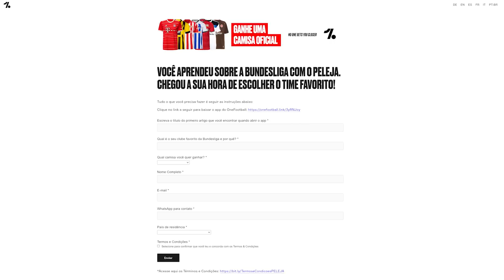FAZENDO O BARCELONA PARAR DE DAR VEXAMES!!! FIFA 23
Escolha a camisa que você quer ganhar! Concorra agora pelo OneFootball